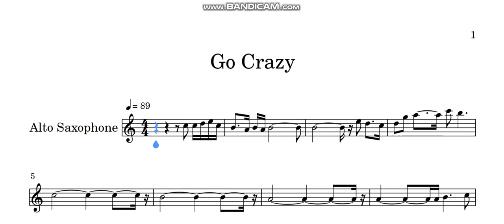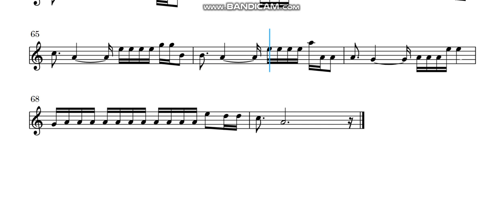Chris Brown, Young Thug - Go Crazy - Alto Saxophone Sheet Music - [FREE PDF]